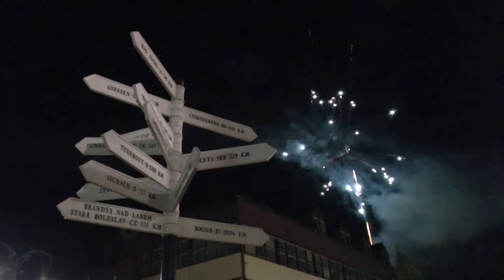Tűzijátékkal értek véget a Szent Mihály Napi programok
Szeptember 27-én és 28-án számos érdekes program várta a városközpontba látogatókat. Szombaton a gödöllői waldorf közösség családünnepével kezdődő Mihály-napi programsorozat keretében a gyermekek izgulhattak Süsü, a Sárkány kalandjain majd este a Mihály-napi tűz meggyújtásával kezdetét vette az őszi időszak, melyben a rövid nappalok miatt egyre nagyobb szükség lesz a tűz fényére. Az őszi napforduló vasárnapi eseményein a Kaláka, Gubik Petra és Szomor György, valamint Éliás Gyula Jr. és zenekara lépett fel. A hivatalosan szeptember 29-re eső Mihály-napot a megszokottnál is látványosabb tűzijáték köszöntötte.